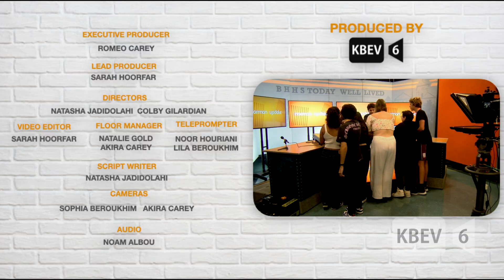KBEV Norman Update | August 29, 2022 | Sarah Hoorfar and Maor Baradarian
This is the Norman Update for the week of August 29th, 2022. This episode features information on the Senior College Info Night, BHHS Back To School Night, Senior Portraits, Labor Day, Football Game: Normans vs. The Bishop’s School, and Boys Water Polo Game!

Lead Producers:
Sarah Hoorfar
Natasha Jadidolahi
Colby Gilardian

Director:
Natasha Jadidolahi
Sarah Hoorfar
Colby Gilardian

Writer:
Natasha Jadidolahi

Lead Editor:
Sarah Hoorfar

Produced in KBEV 6 Studios in Beverly Hills, CA
KBEV 6, "What's Right About Beverly"